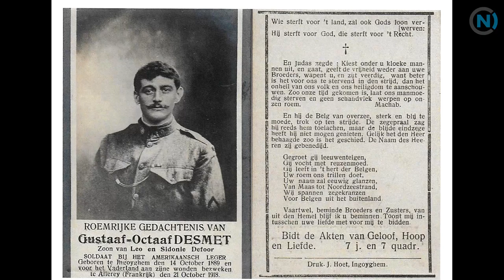Octaaf Desmet Digital Short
Belgian born American Soldier from World War 1 is buried in Belgium near his family farm